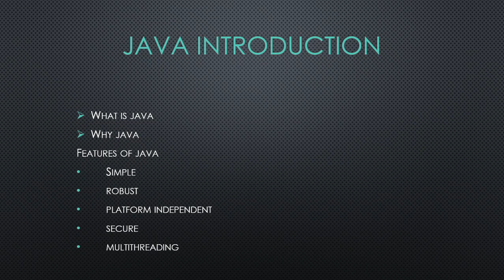Java Introduction | Learn Java in Tamil | Java Tamil Vathiyar - Part - 1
Please check the below link for complete Java learning in very easy way

In this video we explianed about the Java in Tamil , Java is a language that describes the style of an Java document. Java describes how java elements should be displayed. java,java in tamil,learn java,java coding,coding,coding in tamil
This tutorial will teach you Java from basic to advanced.